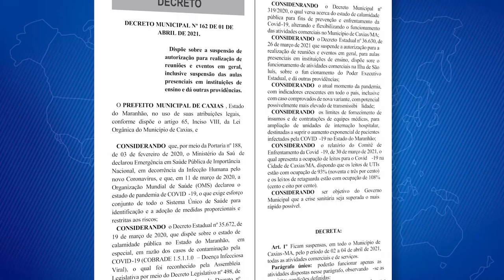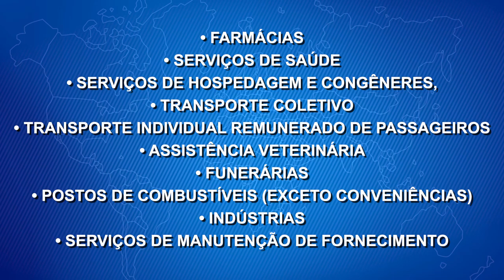Decreto Municipal suspende aulas presenciais e atividades comerciais